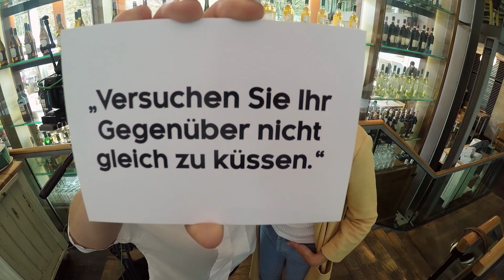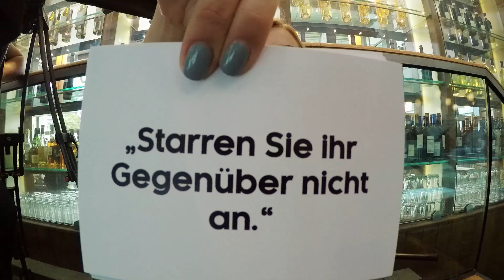TNT COMEDY | PONYHOF | DESASTER DATE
Das Leben ist kein Ponyhof? Mit TNT Comedy schon!

Zum Auftakt von Staffel 2, die im Herbst auf TNT Comedy ihre Premiere feiert, zeigen wir am 21. August ein Best-of aus Staffel 1 des eigenproduzierten Show-Formats „Ponyhof“ mit den Gastgeberinnen Jeannine Michaelsen („Teamwork“) und Annie Hoffmann („Crash Games“).

Ob bei der Marktforschung am eigenen Leib, im Kindercasting oder bei den Desaster Dates – In der Eigenproduktion machen sich die Moderatorinnen das Leben kurzerhand selbst zum „Ponyhof“! Sie begrüßen prominente Gäste, darunter Nora Tschirner, Micky Beisenherz und Jana Pallaske, und meistern in verschiedenen Studiokategorien und Einspielern diverse Herausforderungen.